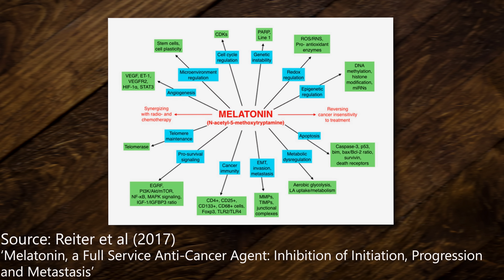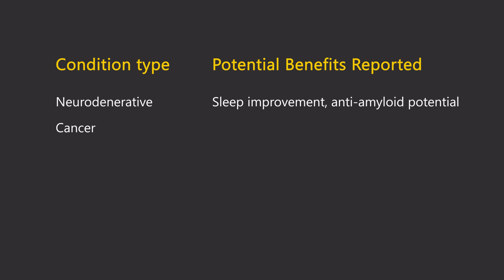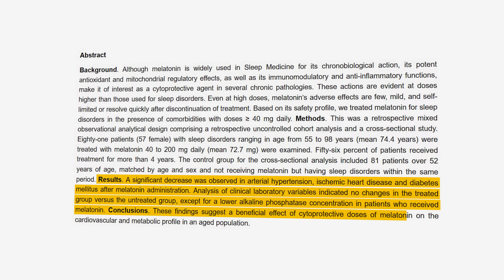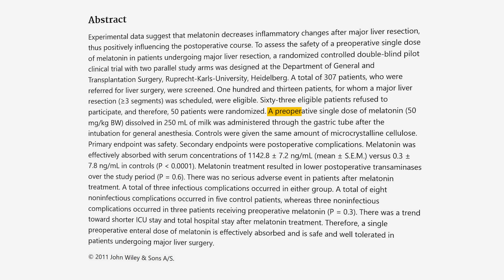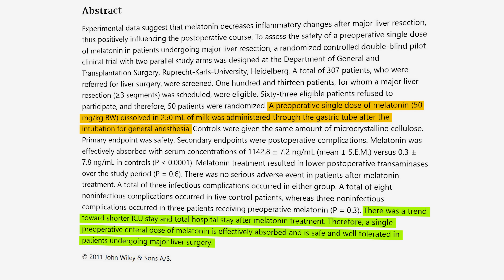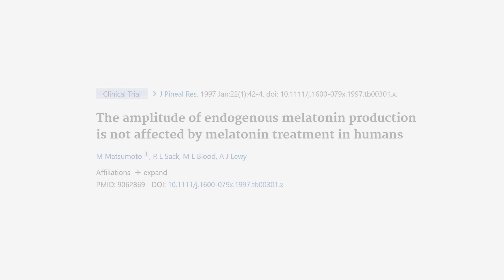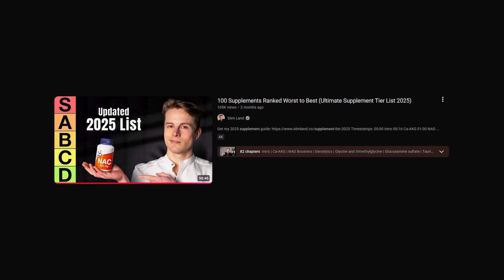I MEGADOSED Melatonin for a Week and Here's What Happened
Timestamps:
00:00 Intro
00:30 My experience taking 120 mg of melatonin
02:09 Research on megadose melatonin
06:20 Research on 10 mg melatonin
07:26 Who benefits from melatonin